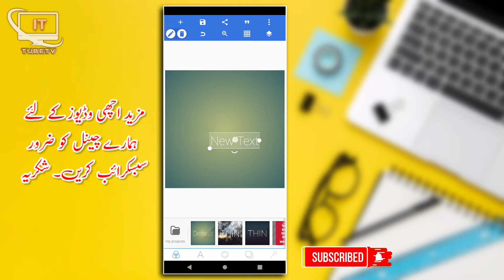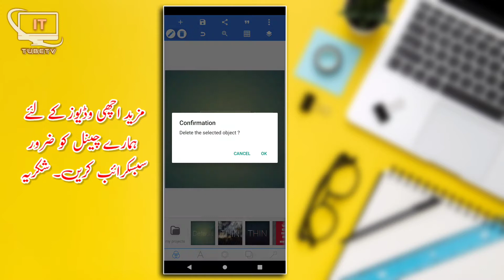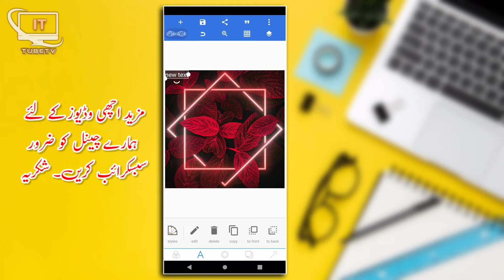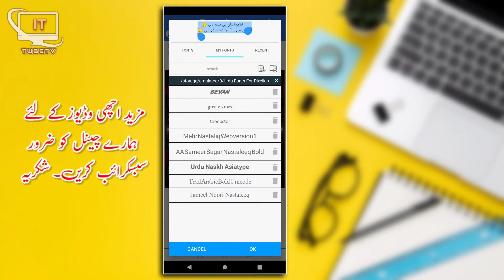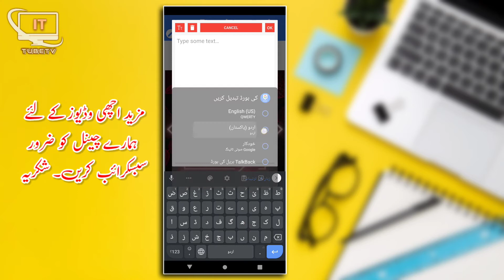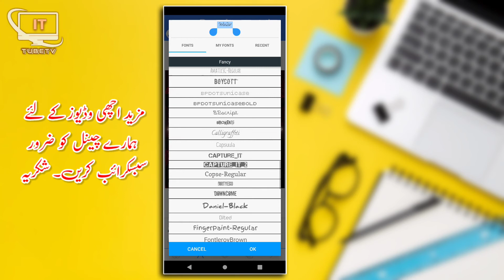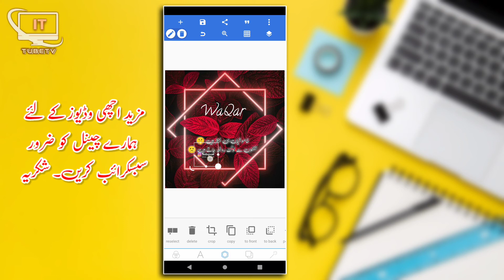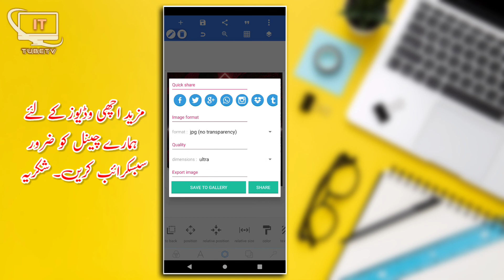How to Write Poetry For Instagram | Write Poetry For Instagram or Facebook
How to Write Poetry For Instagram in PixelLab write poetry for instagram and facebook